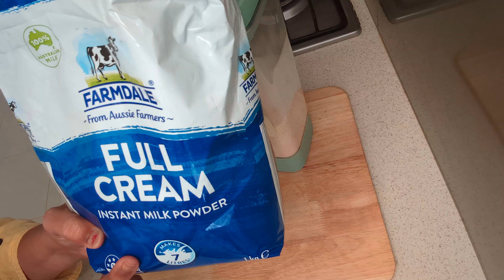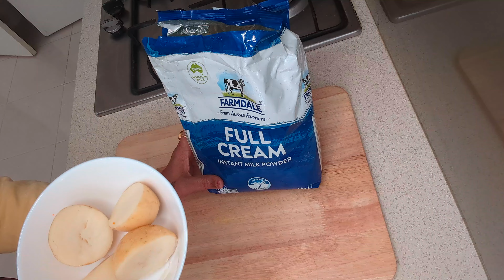Bateta Na Faradi Gulabjambu 😋 બટેટા ના ફરાળી જાંબુ કોઈપણ લોટ વગર માવો બને ઘર નો ફરાળી ગુલાબજાંબુ 😋👌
Faradi Gulabjambu Out of potato so yummy Delicious 😋 Let's start recipe 1 bowl milk powder to mk maw v add 2 tes ghee and with 2 Tbs warm milk v mk tight mawa and keep it for 5 minutes and mk ready chasni 1 bowl same suger to add 1 bowl of water to boil it v add alchi powder wn it gets ready lik honey will keep one side . In a bowl will great mawa and add 3 small boil potatoes grated and add alchi powder and yellow color 1/4 tes and to mk smooth and mk jambu long shape and fry in a medium flame. Will mk sure in chasni and jambu one of the thing has to be cold and keep it for a day to mk double and fasting Gulabjambu is ready to eat cooking foodie recipe food shortvideo facebook Gulabjambu Gujrat yummy Bina Modi ❤️Life in Australia With Bina Modi

( life in Australia With Bina Modi)